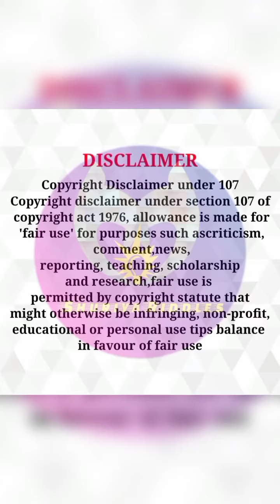He is hunter select your option ❓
Now I am creating interesting videos for you